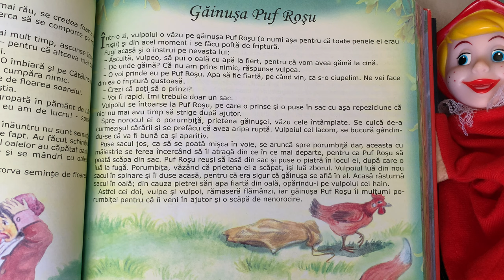Găinușa Puf Roșu 🐥 Povești pentru copii în limba română | Povești scurte 4K (118/365)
Povești noi cu Găinușa Puf Roșu pentru copii. Povești pentru copii în limba română. Povești scurte audio în 4K. Să citim o carte de poveste împreună. Basme și povești de lectura.

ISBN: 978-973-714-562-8